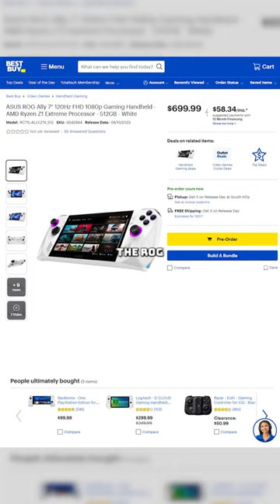The Steam Deck is Getting Replaced… for real